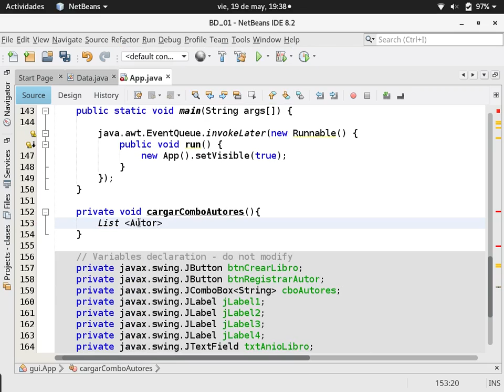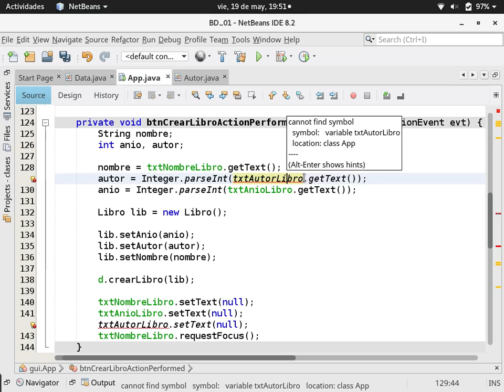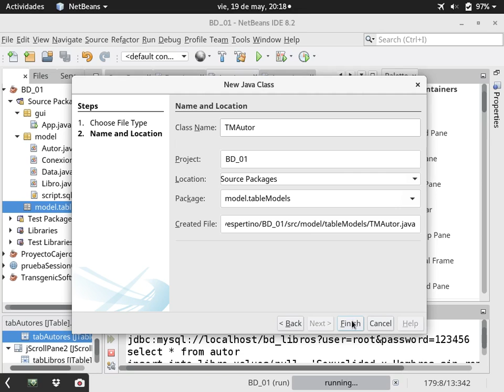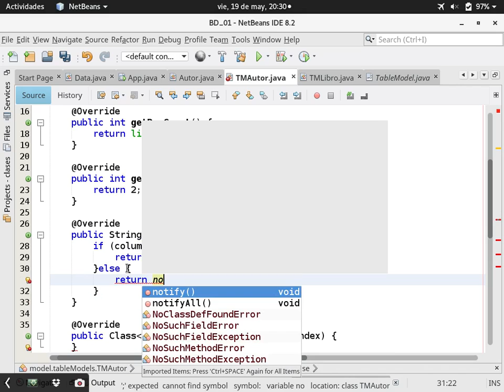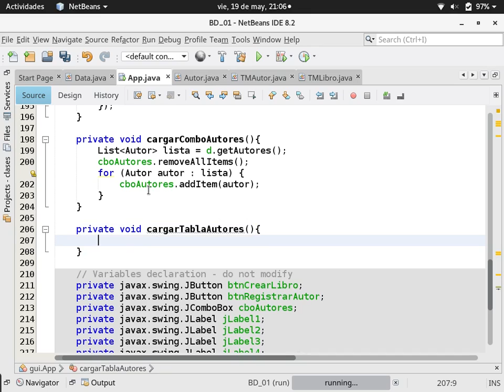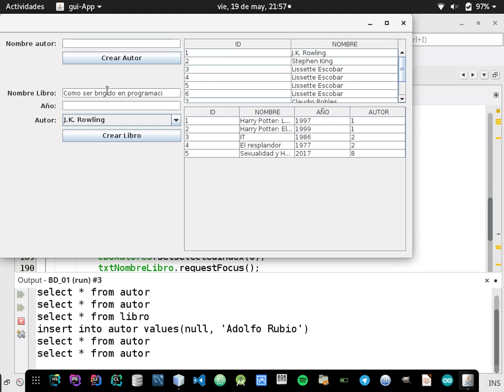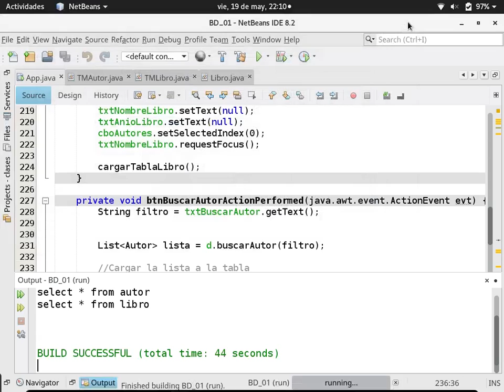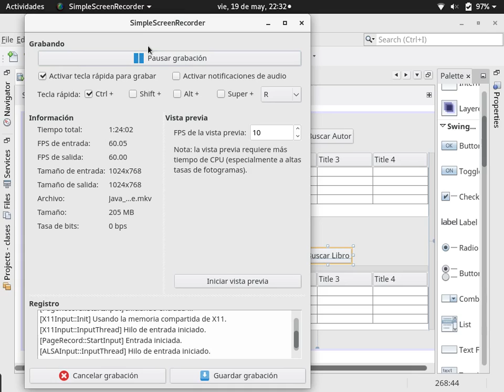[Clase en vivo] Ejercicio de java y base de datos. (TableModel personalizado)